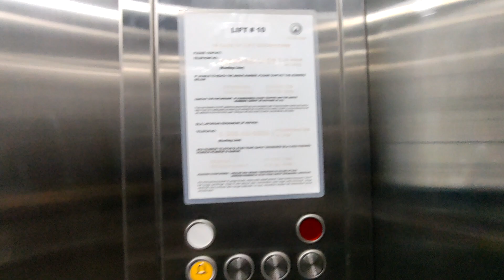Schindler Elevator at KKIA in Kota Kinabalu, Sabah, Malaysia (after clearing Immigration)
After clearing Sabah Immigration , I then film this before getting my baggage.
You can see me taking my blue IC and a white slip that looks like a receipt from the store while I film this video.